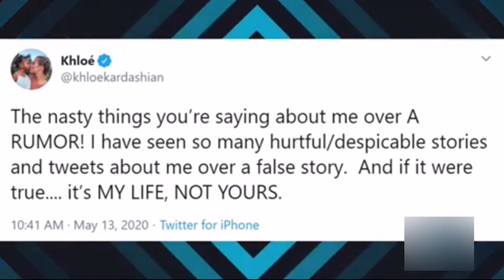Tristan Thompson Cheekily Reacts to Khloe Kardashian's New Hair Transformation | THE DAILY NEWS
The Keeping Up With the Kardashians star showed off a major beauty transformation on Friday. The Good American founder said goodbye to her signature platinum blonde hair and said hello to a light honey brown color.

That wasn't the only thing she changed about her 'do. She also chopped off her long hair and opted for something that was a little past her shoulders.

"location: under bitches skin," Khloe saucily captioned her collage of selfies on Instagram.

The fashion mogul enlisted the help of hairstylists, Andrew Fitzsimon and Tracey Cunningham, to get her summer-ready cut and fresh hair color (that they dubbed bronde).

Naturally, Khloe's hair transformation garnered a lot of attention from her famous gal pals, glam squad, 111 million followers and... Tristan Thompson.

The Cleveland Cavaliers player replied to his ex's post with a cheeky comment that also included two fire emojis, a red heart emoji and the muscle emoji.

"Baddie," he replied with a few emojis. "P.S. I'm all for the caption."

As of late, the exes have been keeping things cordial between them for their daughter, True Thompson.

Despite rumors swirling that they're back together, an insider set the record straight and told E! News they are simply doing what's best for their 2-year-old.

"They have a great co-parenting relationship right now and that's it," the source previously shared. "They have been spending extra time together but have both agreed they aren't getting back together."

The source also explained Tristan has been spending time at the reality TV personality's house to help "give [True] some normalcy with both parents being around."

"Khloe and Tristan have finally gotten to a good place where they can have conversations...," the insider expressed. "Everything's running smoothly right now and Khloe wants it to stay like that."

The source added, "Khloe will always have Tristan's back. He's been a great dad to True and she respects him in that way."

All in all, we're hair for Tristan's comment on Khloe's new 'do and the two of them co-parenting their little nugget.